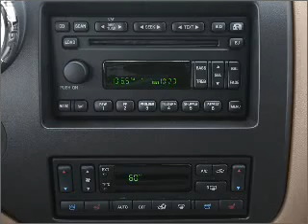2006 Ford Expedition - Buford GA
Year: 2006
Make: Ford
Model: Expedition
Trim: Sport
Engine: 5.4 liter 8 cylinder 24 valve
Transmission: 4-Speed Automatic
Color: Oxford White
Mileage: 74080
Address:
4228 Buford Drive